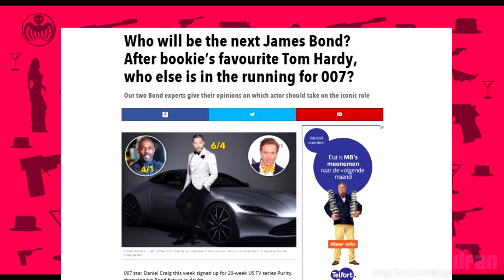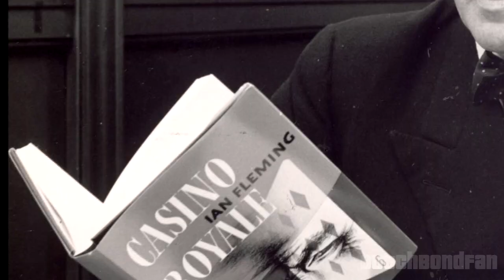A Female Bond?!